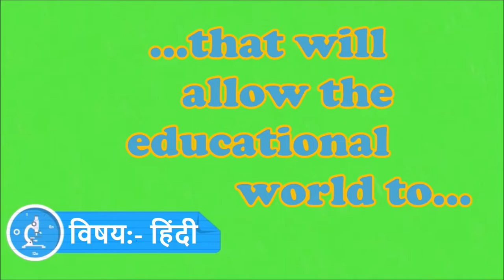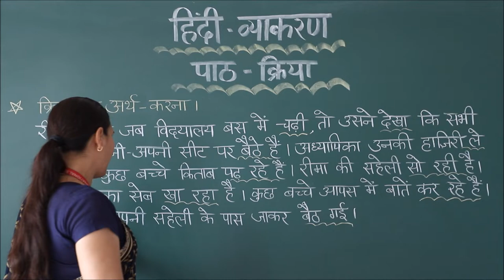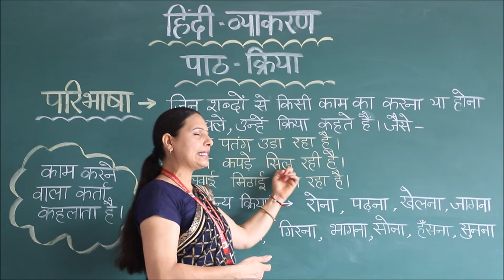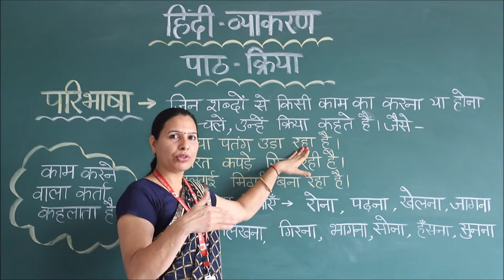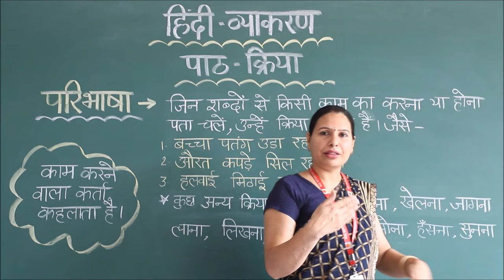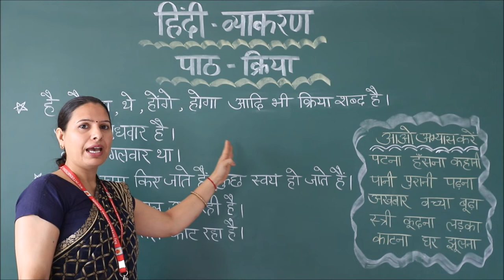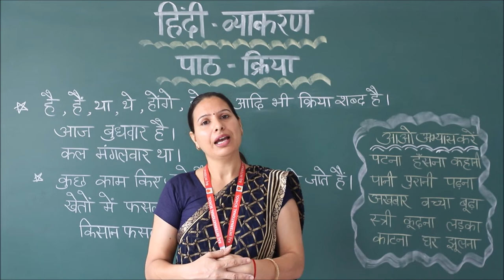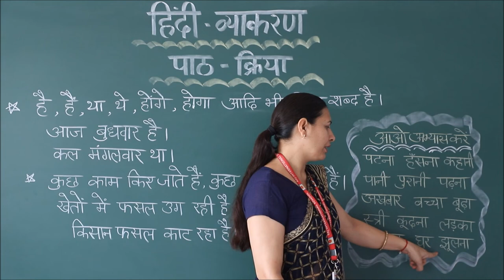RIS // कक्षा:- चौथी // विषय :- हिन्दी // उपविषय:- क्रिया (भाग-1) //